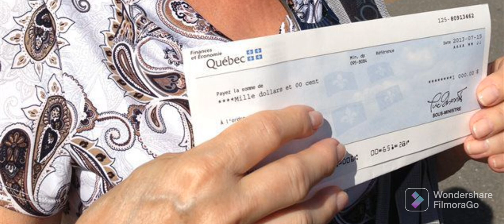LO PRIMERO QUE TIENES QUE 🇨🇦 HACER CUANDO LLEGAS A CANADA